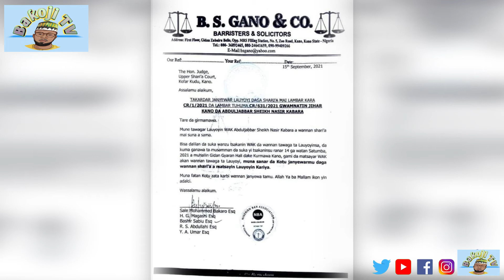SAKAMAKON GWAJIN KWAKWALWA DA AKA YIWA M ABDULJABBAR A ASIBITIN DAWANAU